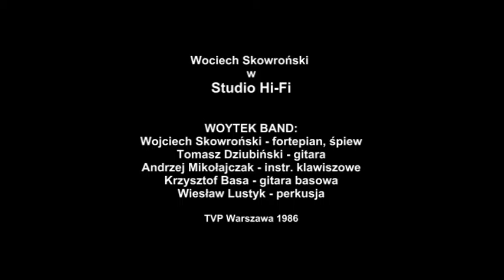Wojciech Skowroński Band w Studio Hi Fi 1986 Cały świat jaśnieje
Fragment koncertu telewizyjnego Wojciecha Skowrońskiego z zespołem, który odbył się w 1986 w warszawskim "Studio Hi-Fi".
Woytek Band: Wojciech Skowroński - p, voc; Andrzej Mikołajczak - kbds; Tomasz Dziubiński - g; Krzysztof Basa - bg i Wiesław Lustyk - dr. Zespół wykonał 12 utworów. Realizacja Koncertu TVP2.
Właścicielem praw własności jest TVP. "Cały świat jaśnieje" doczekał dwóch wersji studyjnych, pierwsza pochodzi z albumu "Blues & Rock Wojciecha Skowrońskiego" z 1976 roku a druga z "Fortepian i ja" z 1985. Słowa napisał Jan Zalewski a muzykę skomponował Wojtek Skowroński. Tomasz Dziubiński nagrał gitary  na album "Fortepian i ja".